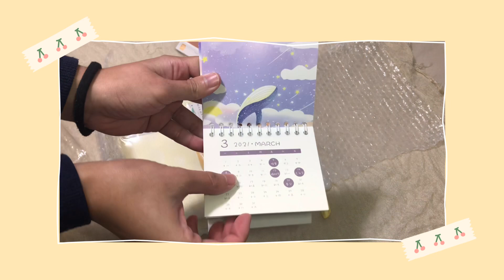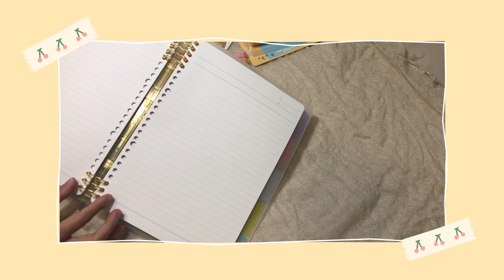(unboxing) a smol cute stationery haul ☺️💛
hello friends! sorry for the past two weeks without new videos haha im quite busy with uni stuff😭 i will probably upload another daily vlog this weekend so pls wait for it 😆 and hope you enjoy this video! luv, amika

👉🏻 i edit my videos using vllo and snow